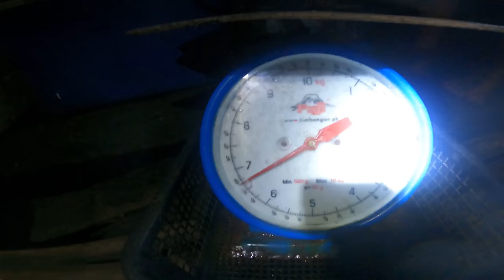Tambakol | Catch and Sell